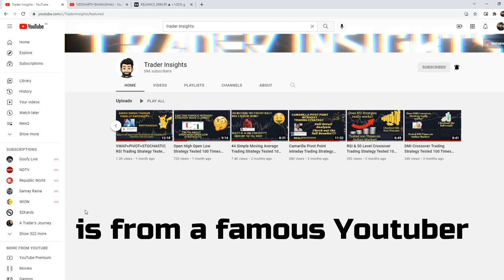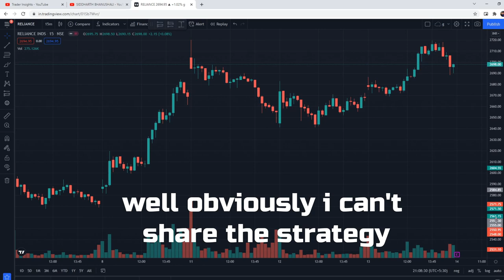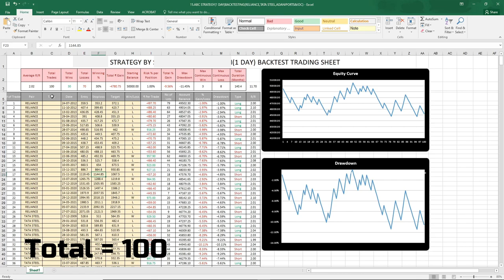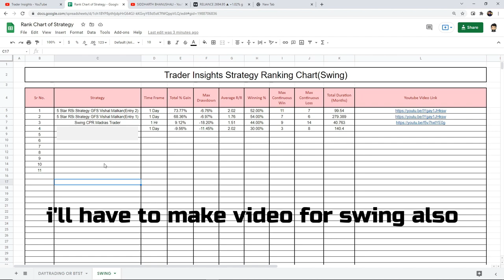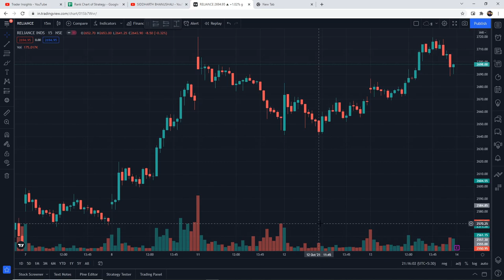ACB Strategy Tested 100 Times | Part-1 | Paid Strategy | Full Results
what's the real win rate of ACB Strategy by Mr. Sid? Let’s find out.

I have tested this ACB Strategy by Mr.Sid 100 times, to find its real win rate. I will be testing many different trading strategies on the Trader Insights channel, if you are new to trading, watch them. After all, you don't want to risk your money on a strategy that doesn't even work.